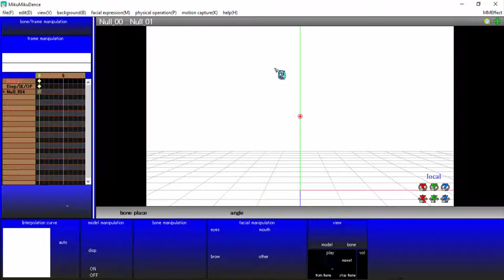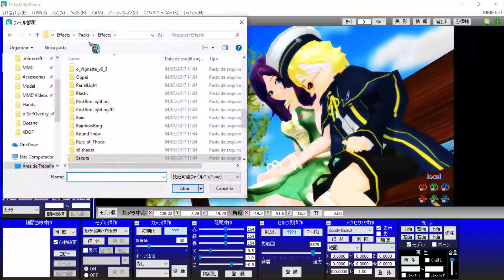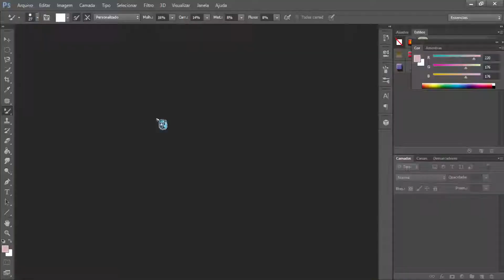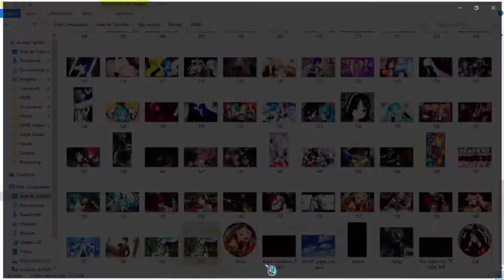[MMD] Wallpaper - Avanna e Oliver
Pedido de Tékixi Sempai

Effects:
o_SelfOverlay_v0_5
o_SurplusFilter_v0_3
XDOF
ikLensGhost
falling leaves
Adult Shader